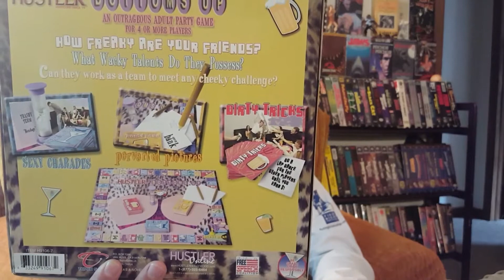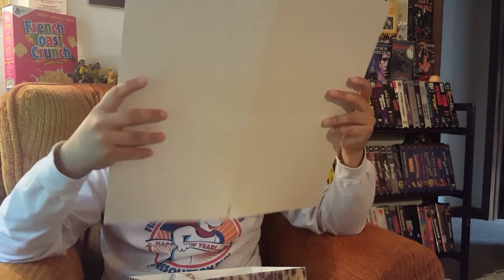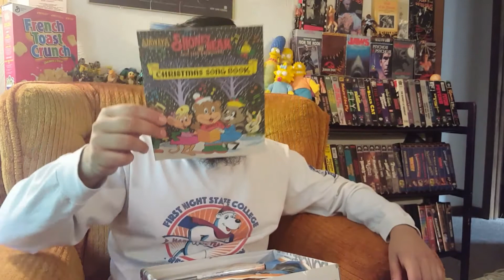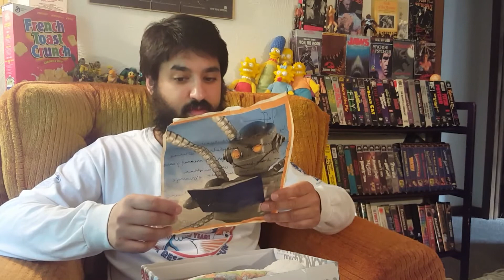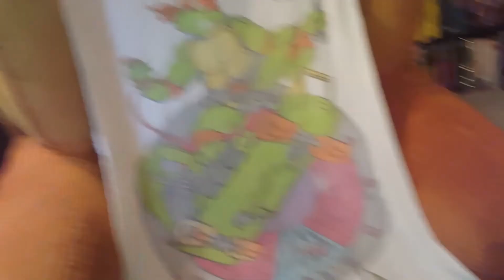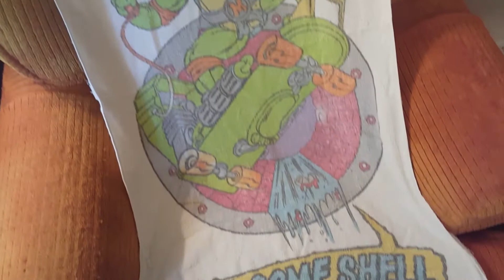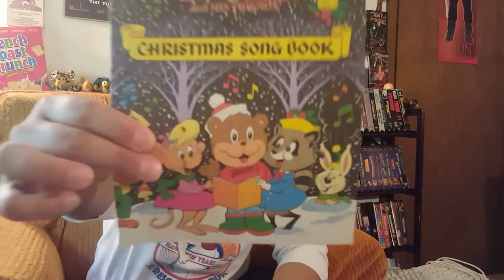Special Unboxing Video For Fans: Stuff From Kentucky =^0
It's been awhile since I did an Unboxing but then again it's been awhile since I received a package that was worth showing and BOY-OH-BOY was THIS worth showing!

Possibly one of my most exciting and fun openings I may have ever done in a long time! Thanks so much for my great friend Erin! I really do appreciate the box and it means a lot! Thanks for all the goodies and notes!

Enjoy friends and fans!!!

As always stay up to date with my antics and fun at my Facebook!